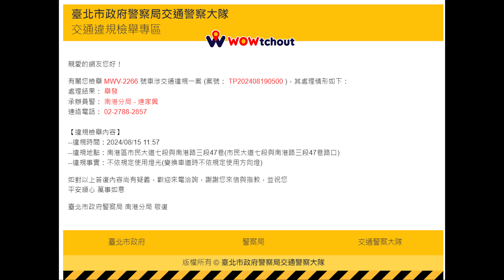【4K UHD】原來我們這麼近（檢舉兩張成功）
原標題：原來我們這麼近
無視標線，也無視紅燈。